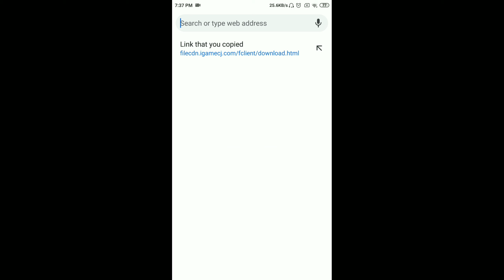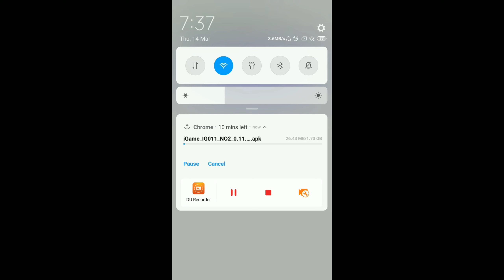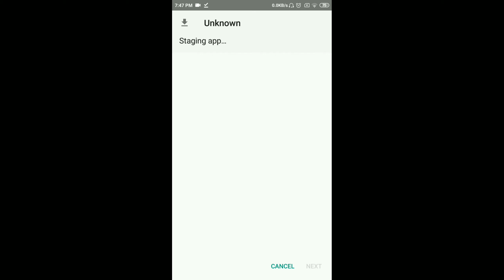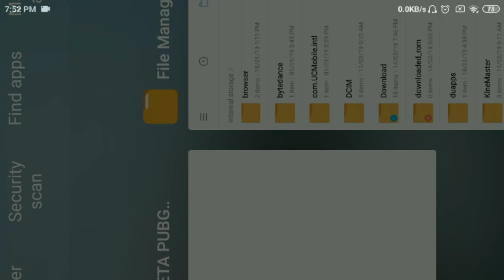PUBG MOBILE NEW UPDATE 0.11.5 NEW GUN & VEHICLE TUK TUK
New Video :-

Thank U so much for ur love;